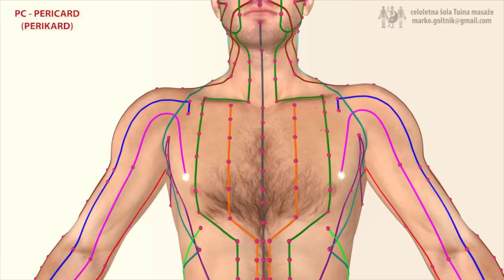PC - PREICARDIUM MERIDIAN (Meridijan Perikarda)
YIN meridijan, ura: 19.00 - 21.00; število točk: 9

3D model: Michael M4 -  DAZ 3D STUDIO